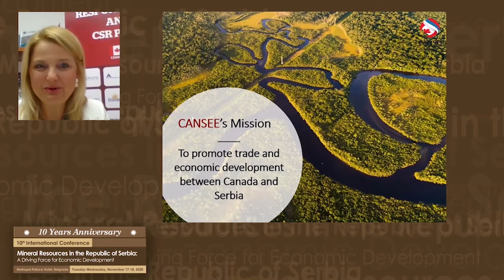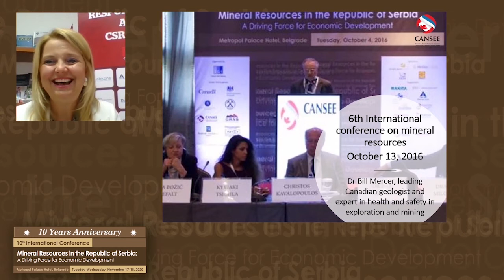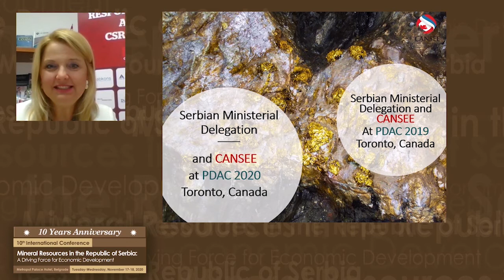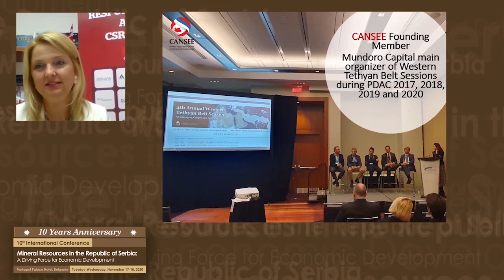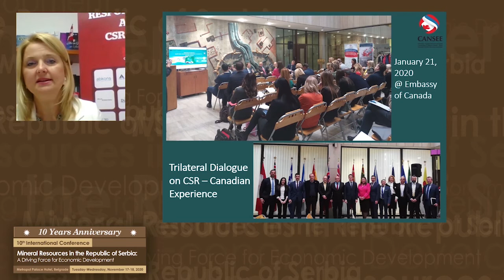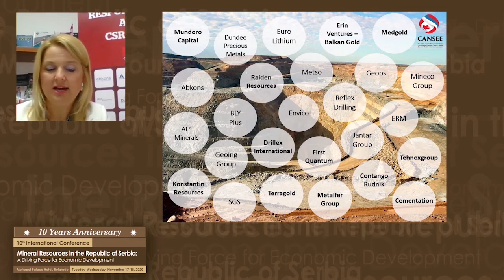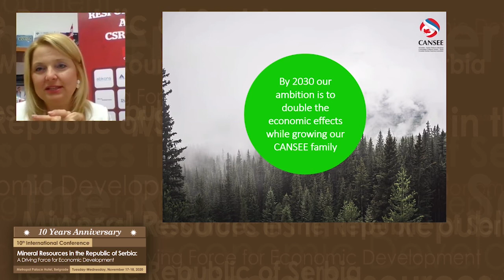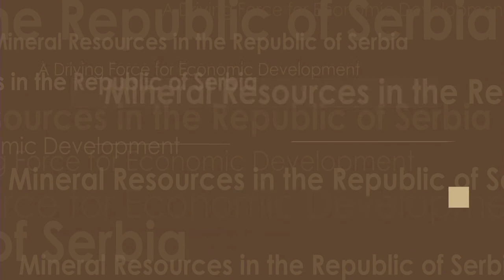10th International Conference on Mineral Resources in Serbia - Mrs. Mirjana Doncic Beaton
10th International Conference on Mineral Resources in the Republic of Serbia  - Mrs. Mirjana Doncic Beaton